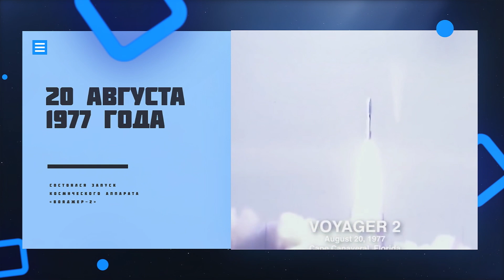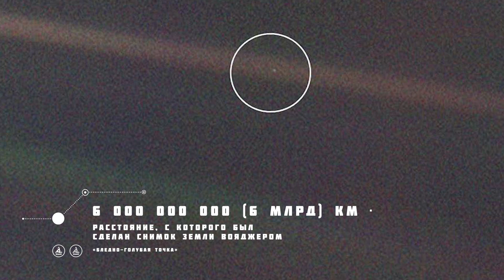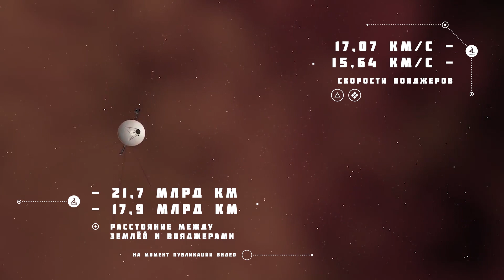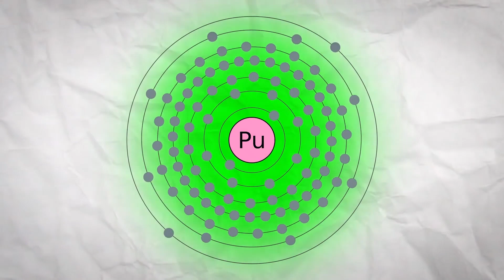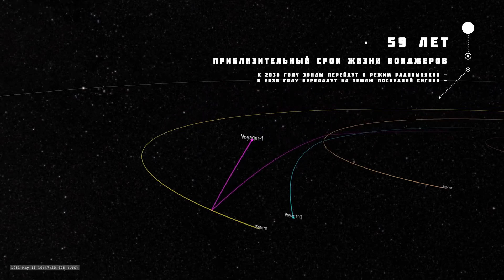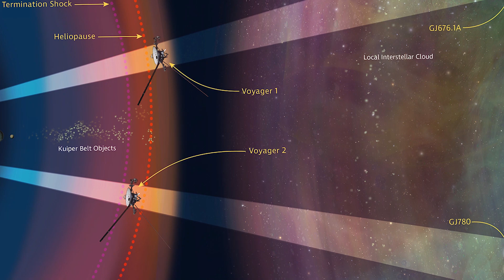КАК ДАЛЕКО УЛЕТЕЛИ ВОЯДЖЕРЫ? ЧТО С НИМИ СЛУЧИЛОСЬ?